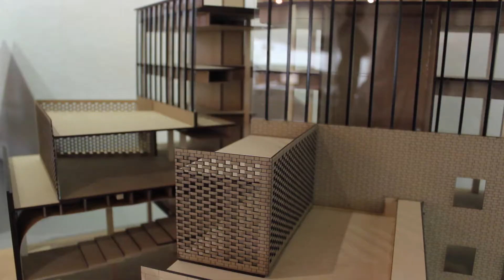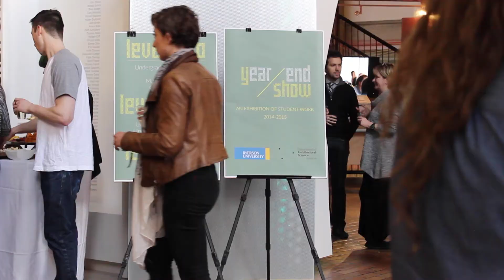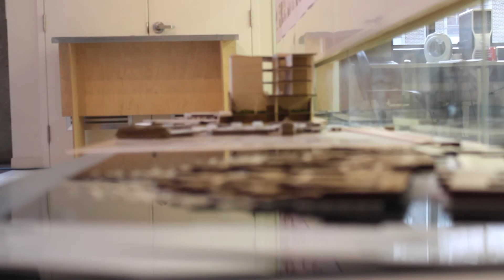Ryerson Architectural Science - End of Year Show 2014-2015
Department of Architectural Science End of Year Show exhibition

Showcasing undergrad and master students work